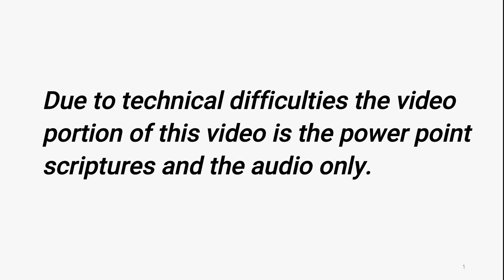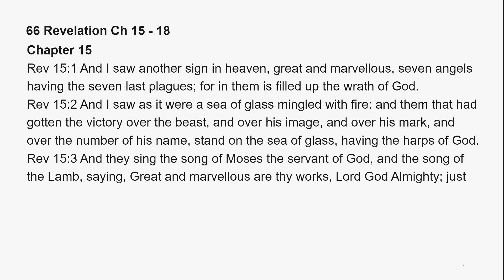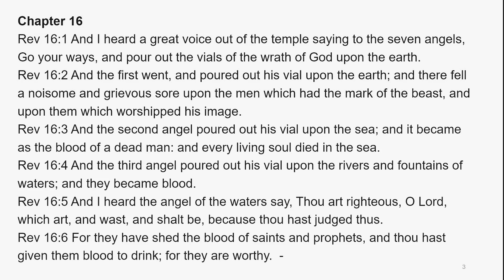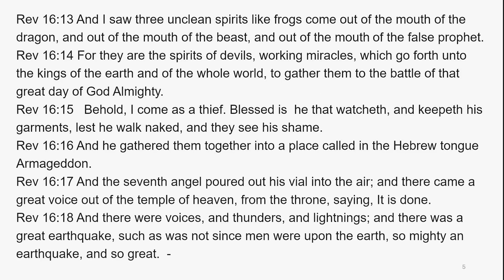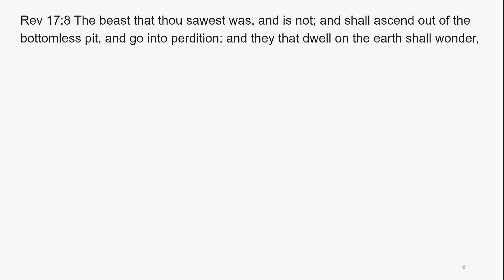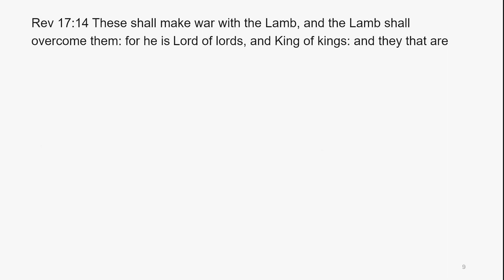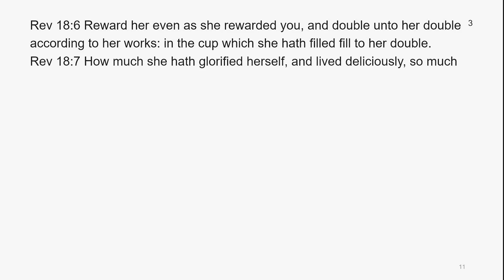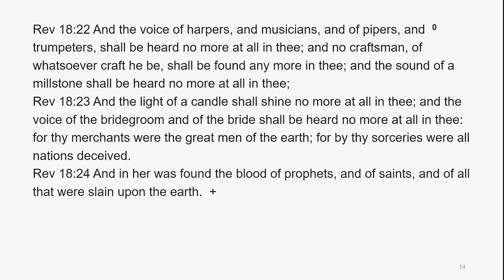Books of the Bible: 66 Revelation Chapter 15, 16, 17, & 18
Babylon, those who are faithful coming with the Lord and the destruction of the Woman on the beast are all a part of these verses. Pastor Paul takes us through these chapters verse by verse.